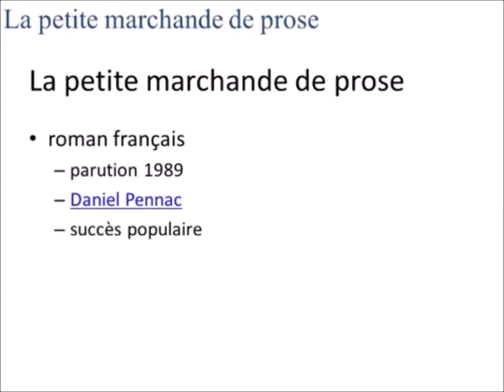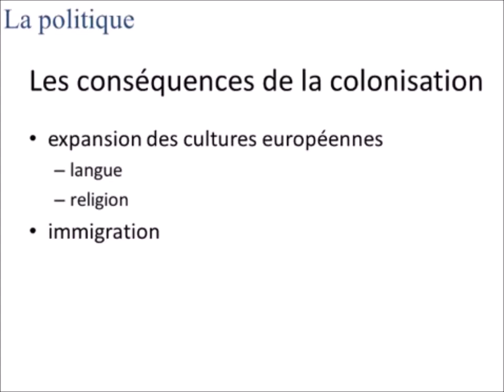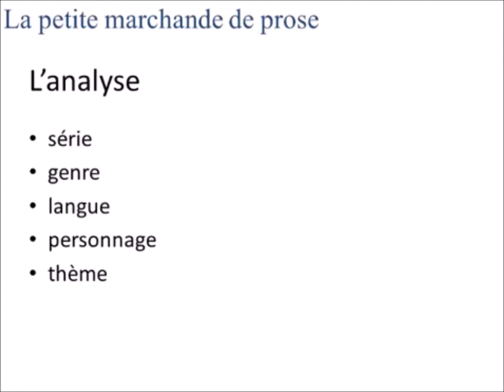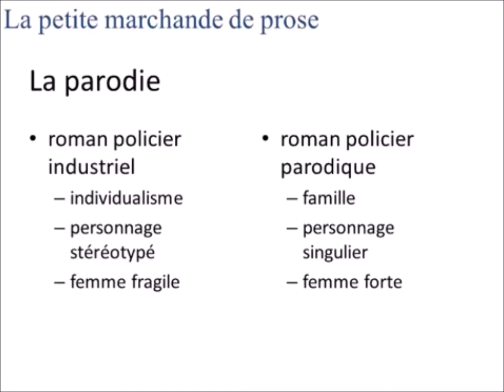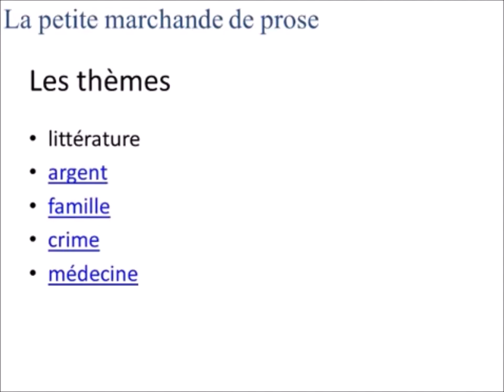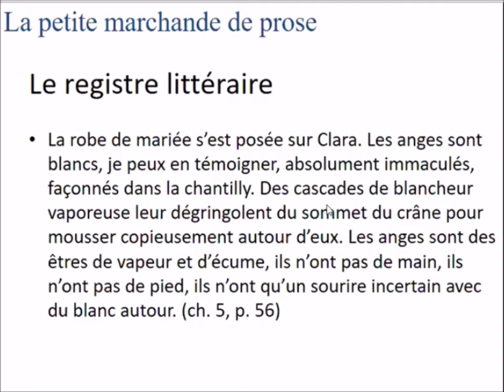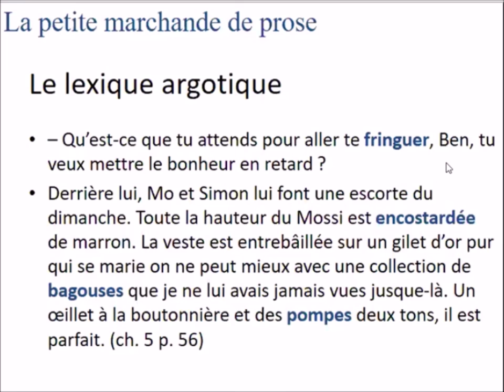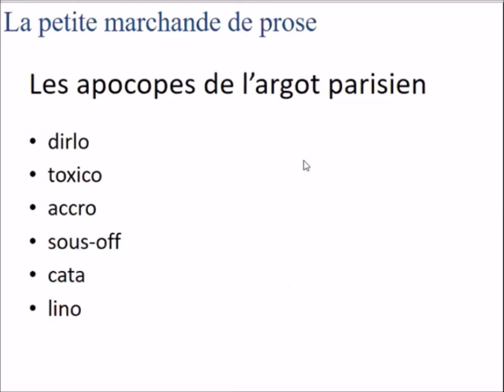la petite marchande de prose final